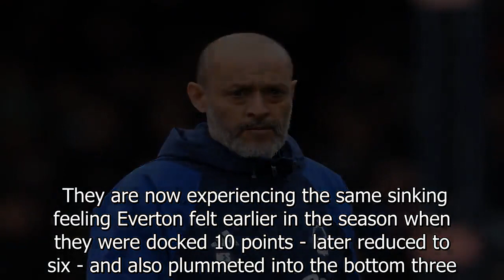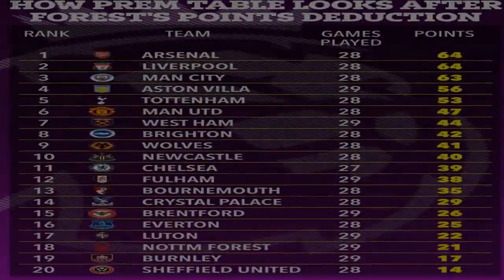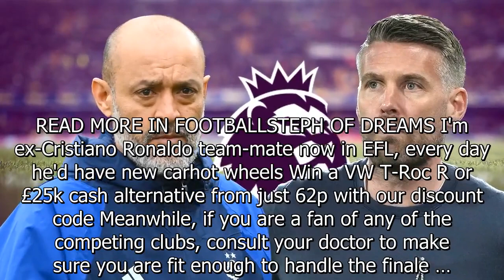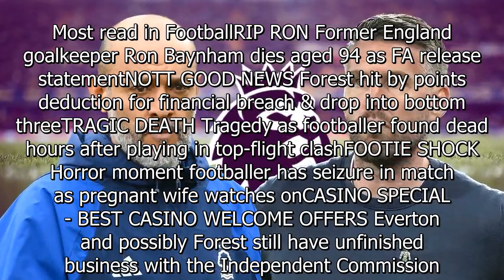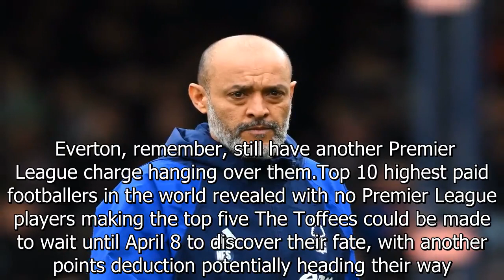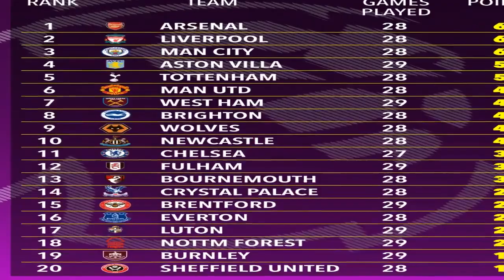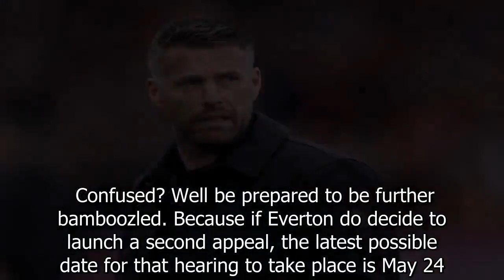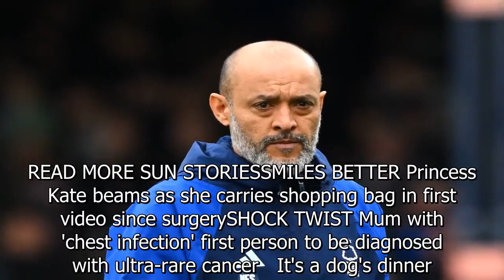Premier League table may NOT be decided on final day of season